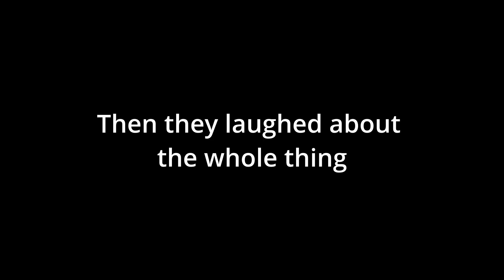Eunie is done with Triton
After a long journey to help Triton to find a long-lost item from his first true friend, Eunie is annoyed by the fact that she and her friends nearly died for a thing of Miso. which is fair but at the same time, the old man was just trying to keep his promise